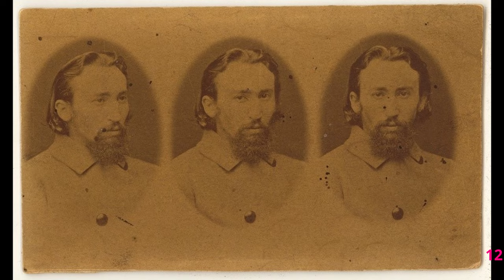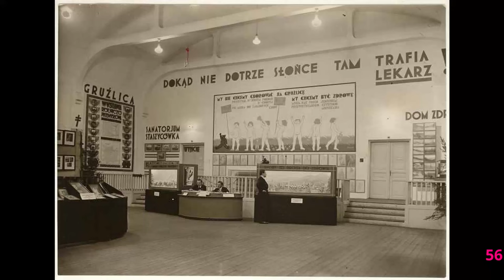Kraków archiwalnie cz.4 (opisy do zdjęć - włącz napisy)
opisy do zdjęć-włącz napisy
1 1855 Mickiewicz na łożu śmierci
2 1863 ciotka Apolonia
3 1863 Józef Dietl lekarz, profesor i rektor UJ, prezydent Krakowa oraz pogromca kołtuna
4 1863 Oddział żuawów śmierci wraz ze swoim dowódcą gen. Franciszkiem Rochebrunem
5 1863 powstaniec styczniowy Henryka Pustowojtówna
6 1863 powstaniec styczniowy Wawrzyniec Okrajczy
7 1867 Helena Modrzejewska jako Ofelia w sztuce "Hamlet"
8 1868 Helena Modrzejewska w roli Anieli w sztuce "Śluby panieńskie"
9 1870 Aleksander hrabia Fredro
10 1870 Helena Modrzejewska w dramacie "Maria Stuart"
11 1870 Hrabina Zofia z Branickich Potocka - słynna krakowska filantropka
12 1870 Jan Matejko
13 1875 Felicja z Westenholtzów Kowalska
14 1889 architekt Teodor Talowski z rodziną
15 1890 Ambulans konny na dziedzińcu Straży Ogniowej
16 1890 Cyklista Zygmunt Kuliński
17 1890 Dama z parasolką
18 1890 Damy
19 1890 fot. Juliusz Mien
20 1890 Portret H. Sienkiewicza w stroju safari
21 1890 Wprowadzenie trumny z ciałem Adama Mickiewicza do Katedry Wawelskiej. Po prawej stronie, na stopniach, wsparty ręką o kolumnę portalu stoi Adam Asnyk, który wygłosił uroczystą mowę
22 1893 Jan Matejko
23 1893 Wojciech Kossak i pozujący mu mężczyzna w mundurze strzelca rosyjskiego
24 1894 Klementyna Mien córka Juliusza, malarka
25 1894 Tramwaj konny na Rynku Głównym
26 1894 Wojciech Kossak doglądający posiłku dla pozostałych malarzy pracujących przy tworzeniu "Panoramy Racławickiej"
27 1895 Jacek Malczewski
28 1895 Poeta Adam Asnyk
29 1895 Rogatka miejska przy ul. Wolskiej (obecnie Piłsudskiego).
30 1895 Stanisław Wyspiański
31 1897 Ignacy Daszyński
32 1901 Stanisław Wyspiański z żoną Teodorą
33 1901 Zdjęcie Henryka Jordana
34 1905 Włodzimierz Tetmajer wraz z rodziną przed dworkiem w Bronowicach
35 1907 Pierwszy samochód zarejestrowany w Krakowie
36 1909 Aktorka jako Matka Boża w sztuce "Lilla Weneda"
37 1910 Dama
38 1910 Rowerzysta
39 1910 Teodora Krajewska, lekarz rządowy w Bośni, pierwsza lekarka w Austro-Węgrzech
40 1915 Ludwik III król Bawarii na dziedzińcu wawelskim. Towarzyszą mu m.in. prezydent Juliusz Leo oraz biskup Adam Sapieha
41 1917 Wizyta cesarza Austro-Węgier Karola Habsburga. Cesarz wraz z żoną Zytą w Barbakanie
42 1918 Obóz jeniecki Dąbie
43 1920 Skład mąki, skład herbaty, Mały Rynek
44 1926 Plakat reklamowy, zaprojektowany przez T. Gronowskiego
45 1929 Kapotaż samolotu Breguet-Rakowice
46 1929 malarz Jacek Malczewskie w trumnie, odziany w habit III Zakonu św. Franciszka
47 1930 aktor Eugeniusz Bodo z psem
48 1930 Artystka kabaretowa
49 1930 róg ul. Bożego Ciała/Józefa
50 1930 Fot. J. Spiechowicz, Miechów
51 1930 Port lotniczy w Rakowicach
52 1930 Prapara...babka Baśki z Plant
53 1930 Sukienka z gazet
54 1930 Sukienka z gazet
55 1930 Witryna sklepu obuwniczego braci Bilewskich w kamienicy Czyncielów, Rynek Główny 4
56 1932 Wystawa przeciwgruźlicza - hasło trochę dwuznaczne
57 1932 Żywe szachy - Wawel
58 1933 Plaża Wawel
59 1934 Gdy technika zawodzi
60 1934 Nessi wiślana
61 1934 Prezydent Mościcki w pracowni Wojciecha Kossaka
62 1935 Sypanie Kopca Piłsudskiego
63 1935 Śnieżny pomnik J. Piłsduskiego na Plantach
64 1936 Święto Harcerstwa Polskiego. Grupa dziewcząt w zuchowych mundurkach na Rynku
65 1937 Bielany Katakumby w podziemiach kościoła, w których chowane są ciała zmarłych zakonników
66 1937 Reklama
67 1938 Otwarcie stadionu sportowego Studium Wychowania Fizycznego
68 1938 Płukanie żołądka
69 1939 Pochód kobiet w maskach przeciwgazowych na ulicy Wielopole
70 1940 Burzenie pomnika Adama Mickiewicza przez hitlerowców
71 1947 Xawery Dunikowski w swojej pracowni
72 1952 następca tronu, a potem król Jemenu (w latach 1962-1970), Islam Mohammed el Badar
73 1955 Grupa kobiet z tobołami na plecach stoi na przystanku
74 1955 Premier Indii Jawaharlal Nehru i jego córka Indira Gandhi (późniejsza premier Indii) – powitanie na lotnisku
75 1955 Wisława Szymborska
76 1957 Stanisław Lem przy pracy
77 1960 Hejnalista na wieży kościoła Mariackiego-ustawka dla reportera
78 1960 Nowa Huta os. Szklane Domy
79 1960 Plac targowy Tandeta
80 1960 Nokturn, ul. Skałeczna
81 1962 Fot. H. Hermanowicz
82 1964 Cesarz Etiopii Hajle Selassje w Krakowie
83 1965 Collegium Maius UJ
84 1965 Gabinet dentystyczny w Nowej Hucie
85 1966 Powitanie szachinszacha Iranu (Mohammad Reza Pahlawi) na lotnisku w Balicach
86 1967 Obserwatorium Astronomiczne UJ w Forcie Skała przy ul. Orlej 171, montaż radioteleskopu RT-15
87 1968 Fot. J. Lewicki
88 1970 M. Rodowicz wśród żołnierzy "Czerwonych beretów" przed ich odlotem na Bliski Wschód
89 1970 Przygotowania do egzaminu
90 1970 W studiu TVP Kraków
91 1971 Plan filmowy do filmu "Kopernik"
92 1972 Fidel Castro,  Nowa Huta, SP 125 na os. Strusia
93 1975 Prace nad pomnikiem Grunwaldzkim - na zdjęciu H.Korzuszko (brygadzista ślusarzy-cyzelerów)
94 1976 wypadek
95 1977 Spotkanie przed premierą "Szalonej Lokomotywy"
96 1980 Chart afgański i dziecko, fot. K. Karolczyk